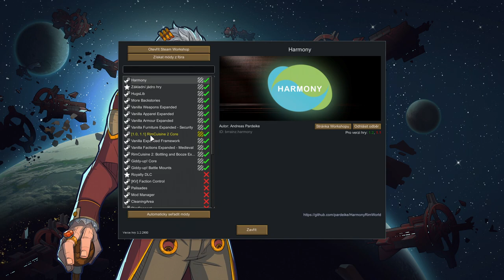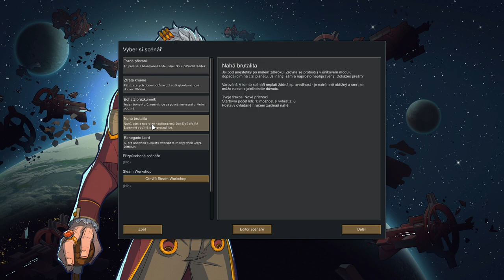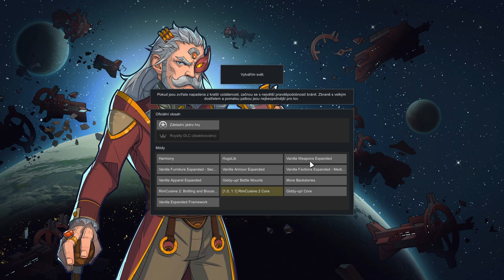Rimworld CZ 01 - Kolonie ve středověku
═╣ STREAMY ╠═

═╣ PODPORA KANÁLU ╠═

═╣ POPIS ╠═

V obrovské záplavě modů pro Rimworld jsem si vybral několik modů, které promění hru ve středověký svět.

═╣ STEAM SKUPINA ╠═

═╣ MOJE SESTAVA ╠═

Paměť ► 32GB
Graf. karta ► RTX 2080 Super 8GB
SSD ► 1TB
HDD ► 2TB

═╣ SOCIÁLNÍ MÉDIA ╠═

═╣ SPŘÍZNĚNÉ KANÁLY ╠═

═╣ PRAVIDLA KOMENTÁŘŮ ╠═

1) Žádné vulgarismy a urážky.
2) Žádné trollování a flame.
3) Žádné spoilery.
4) Žádná politika.
5) Žádný backseat gaming